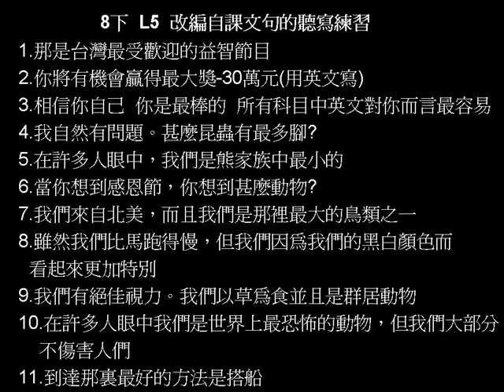8下 L5 課文句聽寫